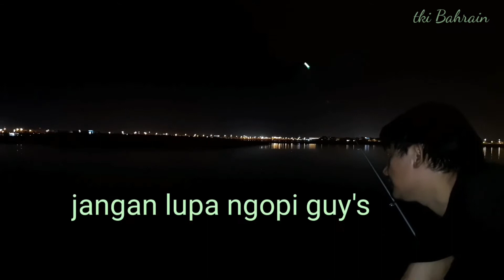fishing in bahrain TKI BAHRAIN